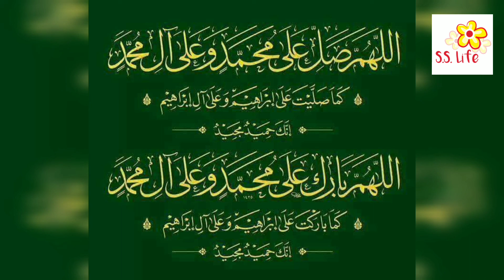KFC style crispy fish 🐟 fries||fish nuggets||boneless fish fries||S.S.life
add dry flour to your recipe and enjoy a great new taste.
cornflour 1 cup
vinegar 1big spoon
chilli sauce 1big spoon
salt.red chili.blackpepper.cuminpowder
baking powder1teaspoon
make a better.
dip fish in dry flour then dip in better then again dip in dry flour.
It is ready to fry.
Fry and enjoy your meal